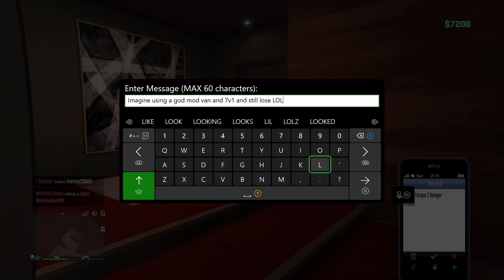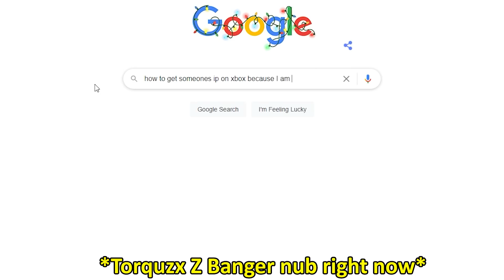Trolling Cheating God Mode Van Abusers On GTA 5 Online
I joined a gta 5 online session and noticed 2 cheating god mode van users so I gave them a good trolling :D, I hope you like the edits in this video :).

Thanks again! :)